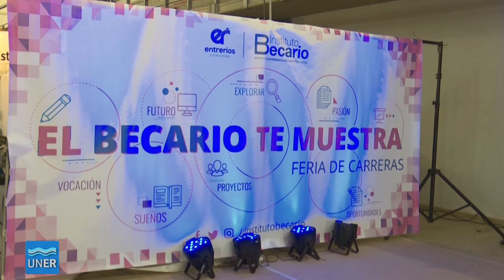El Becario te muestra en Concepción del Uruguay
Se realizaró en Concepción del Uruguay la VI edición provincial de la Feria de Carreras “El Becario te muestra”. Organizada en forma conjunta por el Instituto Becario, la Municipalidad de Concepción y el Consejo General de Educación.

La UNER estuvo presente con su stand de difusión de carreras, con toda su propuesta académica que abarca la región y la provincia.

La Feria de las Carreras permitió a los chicos recorrer más de 40 stands para consultar, investigar y llevarse folletería de una propuesta educativa amplia de universidades e institutos.